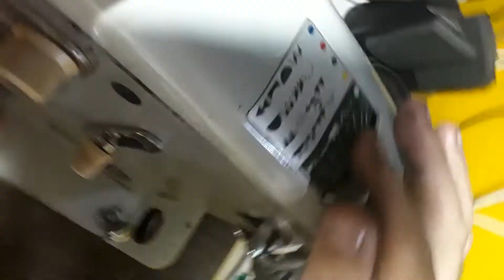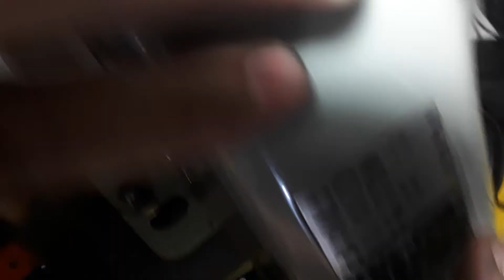MÁQUINA DE COSTURA VIGORELLI. VIGORELLI SEWING MACHINE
MÁQUINA   DE  COSTURA  VIGORELLI
SUPER  RESISTENTE TEM UM MAQUINÁRIO TODO  EM FERRO.
TEM  PONTOS  VARIADOS, RETA E  ZIGZAG, IDEAL PARA  COSTURAS ,  BORDADOS  E ACABAMENTOS.